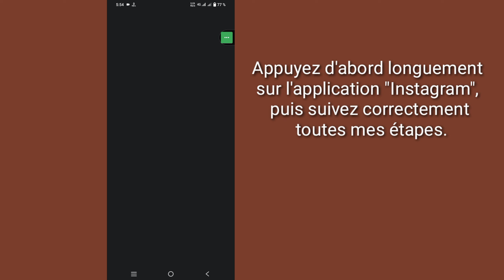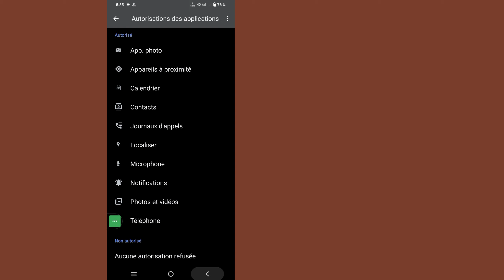Désolé, il y a eu un problème avec votre demande Problème Instagram 2024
Désolé, il y a eu un problème avec votre demande Problème Instagram | Problème de connexion Instagram Résoudre 2024

 Ici, dans cette vidéo, je vais vous montrer [Désolé, il y a eu un problème avec votre demande, problème Instagram, problème de connexion Instagram résolu en 2024]. Alors regardez attentivement cette vidéo et ne sautez pas cette vidéo si vous sautez cette vidéo alors vous ne comprendrez pas très bien donc si un problème vous pouvez me le demander et commenter ci-dessous, j'essaierai de résoudre votre problème si vous aimez cette vidéo alors s'il vous plaît cliquez sur  aimez et abonnez-vous à ma chaîne merci.

 Désolé, il y a eu un problème avec votre demande. Problème Instagram, problème de connexion Instagram résolu en 2024. Veuillez suivre toutes mes instructions à l'écran.

 pourquoi mon compte Instagram affiche une erreur
 pourquoi mon Instagram se déconnecte
 Corriger pourquoi mon Instagram ne peut pas se connecter
 je ne peux pas me connecter au compte Instagram
 je ne peux pas me connecter au compte Instagram iPhone
 Le correctif ne peut pas se connecter au compte Instagram, une erreur inattendue s'est produite
 je ne peux pas me connecter au compte Instagram, quelque chose s'est mal passé
 désolé, il y a eu un problème avec votre demande Instagram
 Correction désolé, il y a eu un problème avec votre demande 2024
 problème de connexion Instagram mot de passe incorrect
 Code de problème de connexion Instagram non reçu
 Résoudre le problème de connexion Instagram